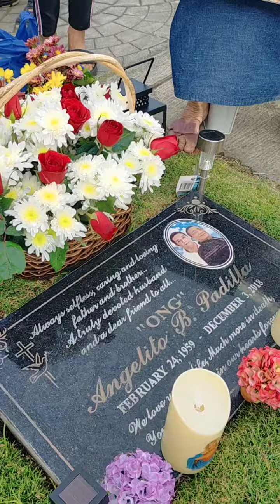April 14, 2020